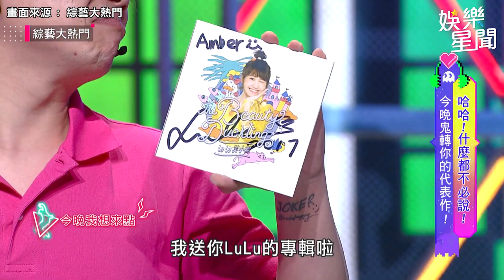「王素監」稱「柯聞哲」94小粉紅 他親回無尊阿喜「真實關係」｜娛樂星聞